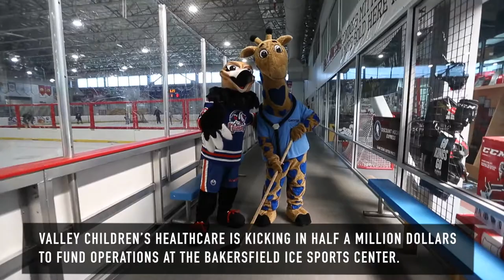WATCH: Valley Children’s Healthcare is kicking in half a million dollars to fund